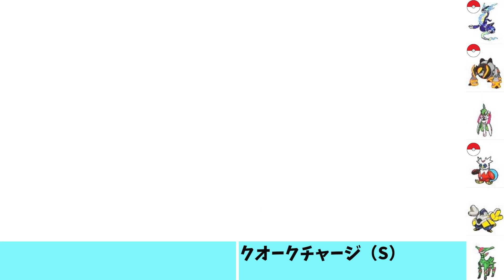【ポケモンSV】未来VS古来どっちが強い！？パラドックスバトル！～後編～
コライドン強し！！
これは火力差問題勃発するレベル
惜しかったなぁ・・・・

はやと
くるとん